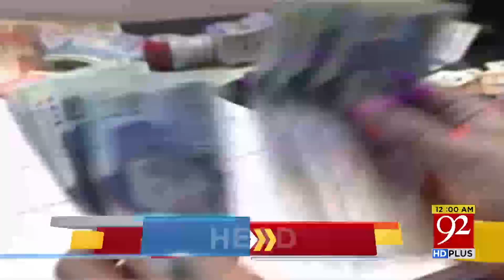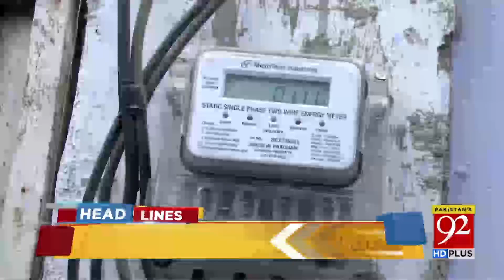News Headlines | 12:00 AM | 28 April 2018 | 92NewsHD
Watch:News Headlines | 12:00 AM | 28 April 2018 | 92NewsHD